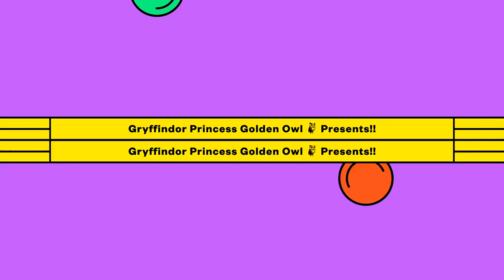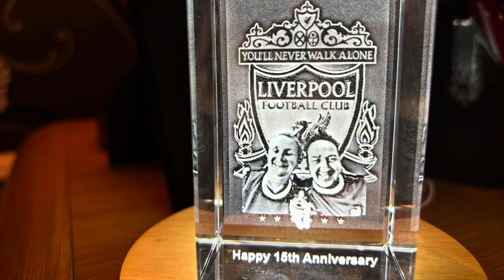New My & Ben’s 15 Anniversary ❤️🎉🎂